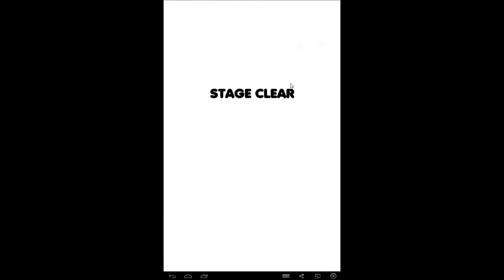Hero's fate android game first look gameplay español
Monsters have been summoned again at the peaceful Nine World.
Can hero ‘Alok’ and his friends who saved Nine World save the world once again?

Acquire various Weapons and armor to get stronger!
Deal with endless monsters!
It will be the master of war!!